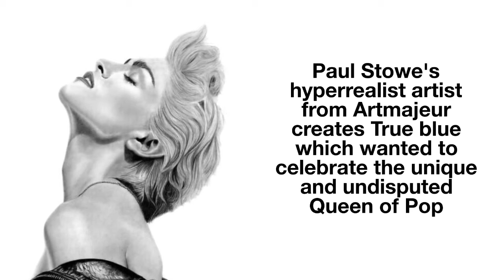MADONNA: the impact of the Pop icon in the fine arts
Madonna, the unrivaled queen of Pop music, has shown throughout her career a passionate and varied love in the visual arts, which has included everything from tag-making and performance design to avid collecting and a noticeable interest in showcasing the work of others. There appears to be a confluence of causes causing this level of curiosity...

When did Madonna first get interested in art?
The uncontested queen of pop music, Madonna, has shown a consistent and wide-ranging passion for the visual arts throughout her career, from her early days as a tagger and performer to her current roles as a prominent patron and avid collector. This fascination appears to have originated from a number of sources, most notably the artist's "background," since the Ciccones passed on to little Madonna Louise Veronica their own deep love of sketching and painting. As a result of their impact, the Pop singer has been going to museums ever since she was a kid. It was at the Detroit Institute of Arts, for example, that Madonna first saw Frida Kahlo's work and fell in love with her. The singer's openness and propensity toward different forms of artistic expression can also be attributed to her love of dance; in fact, she studied dance and music theory at the same school as she did music; she also took art history classes. In the late 1970s and early 1980s, Madonna moved to New York to pursue a career in modern dance. While there, she met photographers and painters from the Lower East Side and SoHo clubs, where she became friends with Futura 200, Fab Five Freddy, Daze, Keith Haring, and Jean-Michel Basquiat. From that point on, the Pop Madonna would start to express her deep appreciation for the arts in more tangible ways.

Visual artist Madonna
To "daub" the subway and the walls of New York City with her tag "Boy Toy," a nickname given to her by her writer pals, Madonna began creating her first "official" works of art in the aforementioned setting. During the Like a Virgin era, she wore a frock with a belt buckle featuring a stylized version of her signature; this motif would later become the name of the artist's copyright company. Regarding the visual performing arts, however, it is well known that many academics have credited Madonna with pioneering a new kind of performance poetics, one characterized by a unique combination of conceptual and artistic imagination that is brought to life within a carefully planned series of events, scripts, texts, and movements that illustrate oftentimes contradictory social and political ideas. The artist's music videos bring these performances to life as well, and along with Michael Jackson, they elevated the music video from a purely commercial commodity to a type of "video art" in which the music serves as a soundtrack to the analyzed images. Moreover, the Pop star has the groundbreaking skill of having enriched the video experience with the language from painting, the preeminent figurative art form. Indeed, Leonora Carrington and Remedios Varo are just two of the many great surrealist painters whose work is referenced in Madonna's Bedtime Story, a video from 1994 directed by Mark Romanek. However, when discussing Madonna's relationship with photography, the book Sex (1992) must inevitably be mentioned. This publication, expertly crafted through Steven Meisel's photographs and Fabien Baron's art direction, gave physical form to the Pop star's erotic fantasies, in which she posed as a model and interpreter of sensual shots that helped redefine the language of erotic photography. Finally, the singer's more recent figurative projects include the X-STaTIV installation X-STaTIV Pro=CeSS (2003), made in collaboration with American photographer and filmmaker Klein, and the much-discussed NFT work, Mother of creation (2022), which represents a series of three metamorphic videos signed in collaboration with record-breaking artist Beeple.